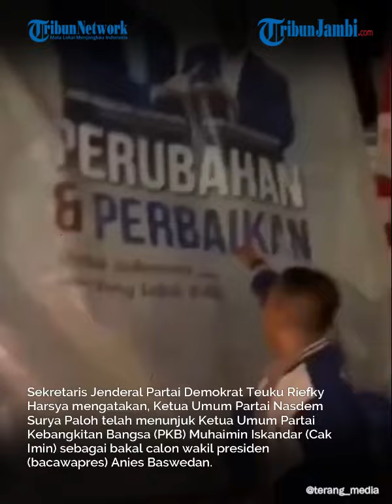Merasa Dikhianati, Kader Partai Demokrat Cianjur Kompak Copot Baliho Anies Baswedan Dan AHY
Dalam video itu terlihat salah satu Kader dari Partai Demokrat menyatakan jika Anies Baswedan telah berkhianat.

Bukan tanpa sebab, penurunan baliho Anies dan AHY ini dikarenakan Anies Baswedan dianggap berkhianat.